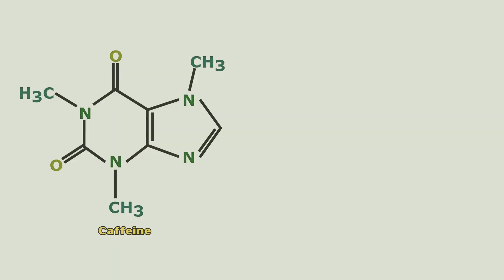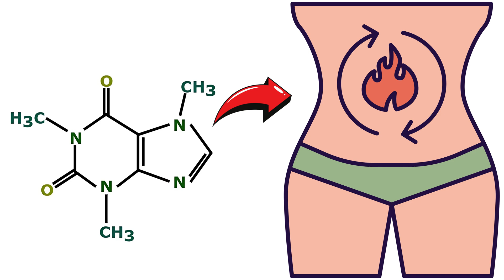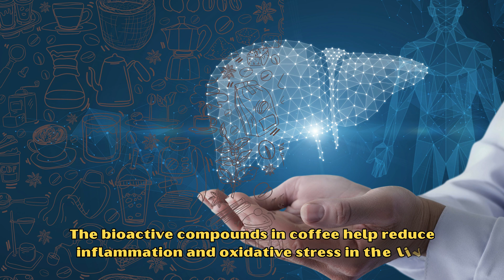"Uncovering the Truth About Health Benefits of Coffee" - The Amazing Health Benefits Of Coffee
Video transcript :-

Drinking coffee daily can offer various health benefits due to its rich composition of bioactive compounds, including caffeine, antioxidants, and essential nutrients.
Here are six health benefits of drinking coffee every day, along with their physiological basis.
Number 1, Enhanced Cognitive Function.
Caffeine, a central nervous system stimulant found in coffee, blocks the inhibitory neurotransmitter adenosine, leading to increased neuronal firing and the release of other neurotransmitters like dopamine and norepinephrine.
This results in improved mood, memory, alertness, and overall cognitive function.
Number 2, Antioxidant Properties.
Coffee is a significant source of antioxidants, including chlorogenic acids and polyphenols.
These compounds help neutralize harmful free radicals in the body, reducing oxidative stress and inflammation, which can lower the risk of chronic diseases such as cancer and cardiovascular disease.
Number 3, Reduced Risk of Type 2 Diabetes.
Regular coffee consumption has been associated with a lower risk of developing type 2 diabetes. The antioxidants in coffee, particularly chlorogenic acid, improve insulin sensitivity and glucose metabolism.
Additionally, caffeine can enhance the body's metabolic rate, further aiding in the regulation of blood sugar levels.
Number 4, Improved Physical Performance.
Caffeine stimulates the nervous system, signaling fat cells to break down body fat and release it into the bloodstream as free fatty acids, which can be used as fuel.
This increases adrenaline levels, preparing the body for physical exertion and improving performance in activities such as endurance sports and high-intensity workouts.
Number 5, Liver Health.
Coffee consumption has been linked to a reduced risk of liver diseases, including liver cirrhosis and liver cancer.
The bioactive compounds in coffee help reduce inflammation and oxidative stress in the liver, and caffeine may inhibit the formation of scar tissue in the liver, promoting overall liver health.
Number 6, Reduced Risk of Certain Neurodegenerative Diseases.
Regular coffee consumption has been associated with a reduced risk of neurodegenerative diseases like Alzheimer's and Parkinson's.
The neuroprotective effects are attributed to the antioxidants and anti-inflammatory compounds in coffee, which protect brain cells from damage.
Caffeine also helps prevent the accumulation of beta-amyloid plaques, a hallmark of Alzheimer's disease.
So, incorporating moderate amounts of coffee into your daily routine can thus contribute to various aspects of health and well-being.